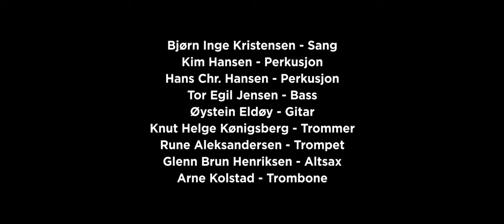Armar & Bein: Akt 1